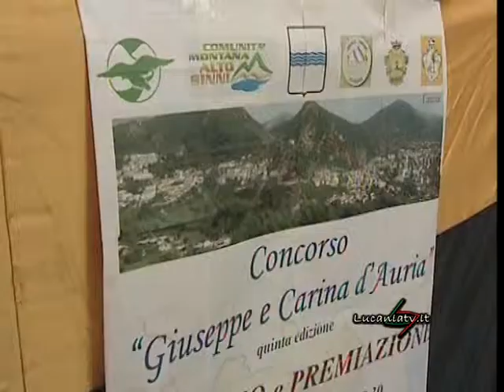premio D'Auria m2p